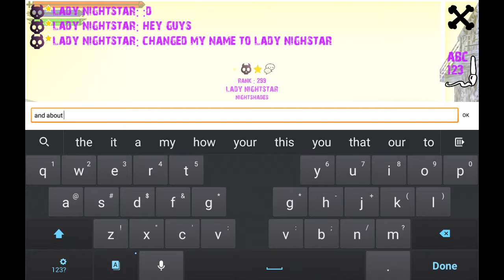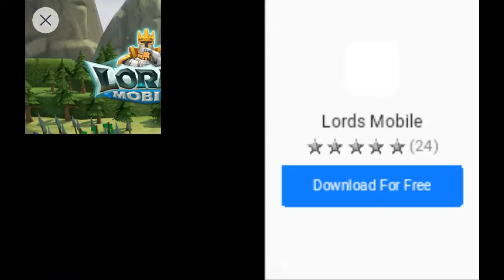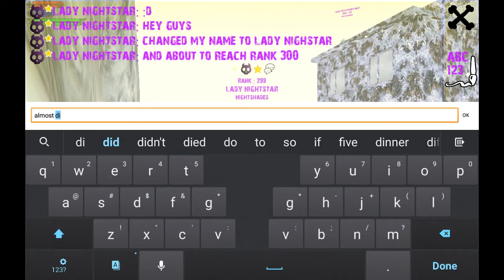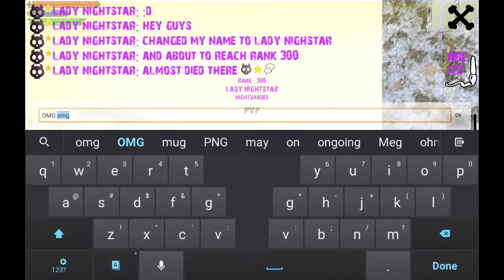Dragons online ep 9: Changed name and rank 300 (series is back as well!)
Wanna be my frand? (Made that typo on purpose)
NAME:Lady Nightstar
Pack name: Nightshades
Element:holy
Icon:Death and background is yellow  :p